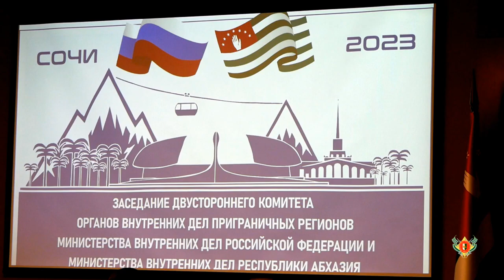Встреча делегаций МВД Абхазия и России